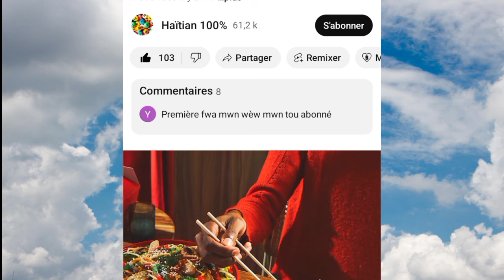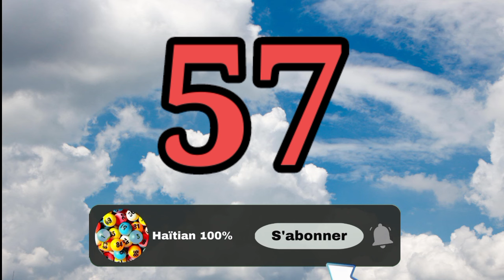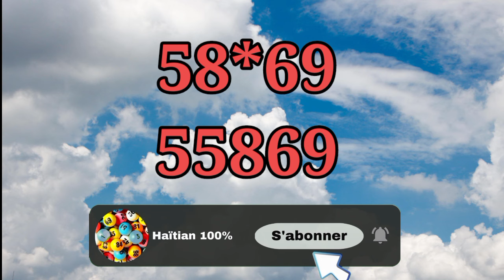Boul Cho Krazebank Jeudi 03 Octobre 2024 la boulcho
⚠️Avertissement❕

Make Money, Money Talk, L'argent,  Boul cho pou maten an
Lenord lotto boul cho pou jodia
Boul saint mois juin
Boul bolet
Rezilta tiraj florida jodia
Boul florida midi
St jean boul rezulta new york
New york lottery
Jwe pouw genyen
Boul dife new jersey

Boul cho pou maten an
Boul bolet
Boul florida midi
New york lottery
Jwe pouw genyen